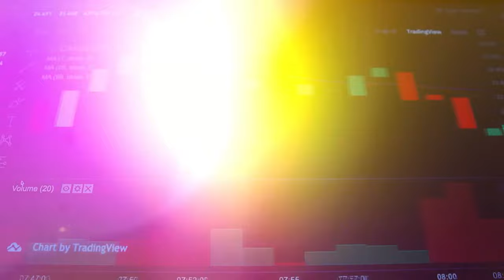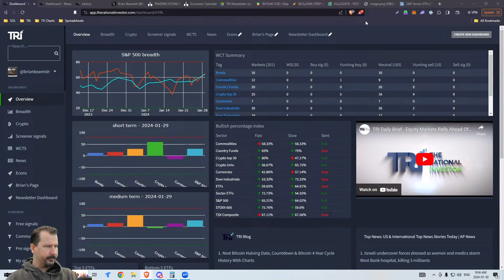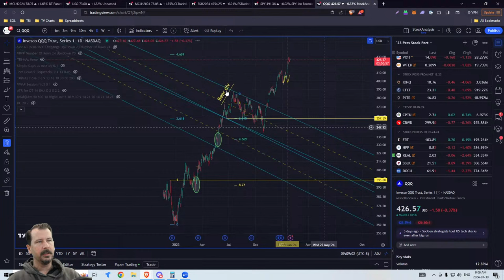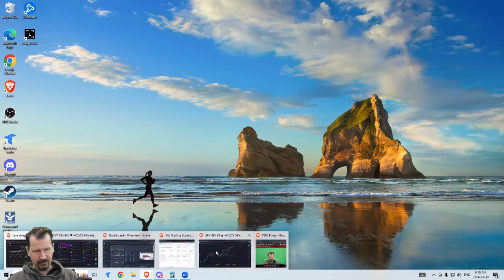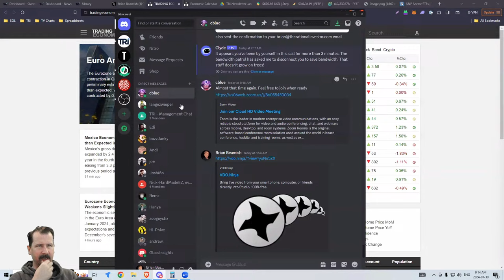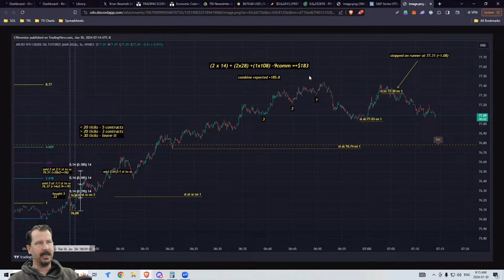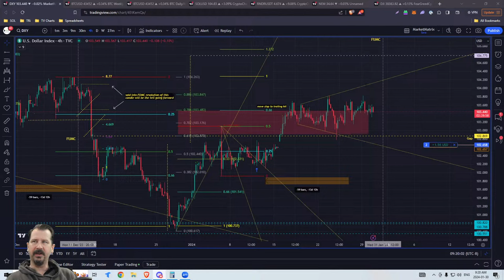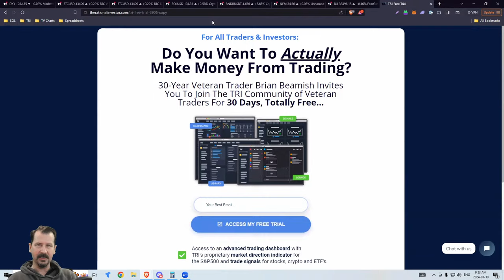TRI Daily Brief - Equity Markets Rally Ahead Of FOMC Announcement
Welcome to the TRI Daily Brief - Every Weekday at 9 am PST (12 pm EST, 5 pm GMT)

In the daily brief, we cover the Stock & Crypto Markets, Technical Analysis, Commodities, Bonds, Forex, macroeconomics, day trading, swing trading, investment strategies, and much more!

🕘 Chapters:
00:00 - Intro
02:10 - January Barometer: $SPY
06:20 - Tech Names Dominating: $QQQ, $NVDA, $RNDRUSDT, $SOLUSDT
09:15 - A Look At The $DXY
10:55 - Headline News & Econs
17:35 - $BTC & Crypto Analysis

🎮 Join The Rational Investor Discord to gain access to weekly Daily Brief After Parties